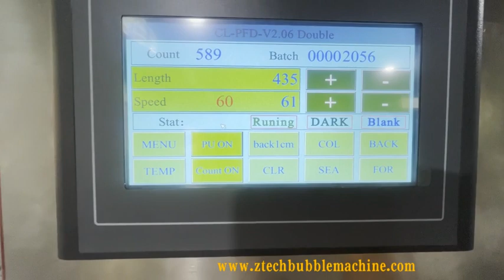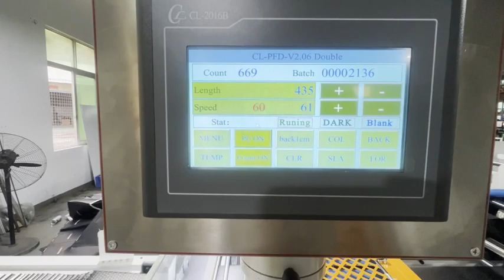Poly film on line lamination bubble envelope making machine